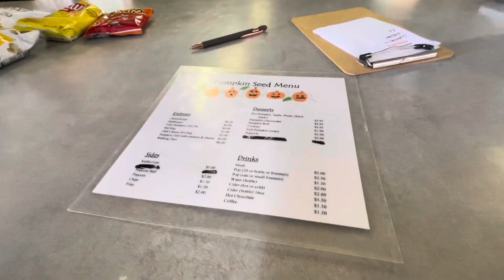আমেরিকায় কুমড়ো চাষ … Pumpkin farm এ গেলাম Krishnum কে নিয়ে